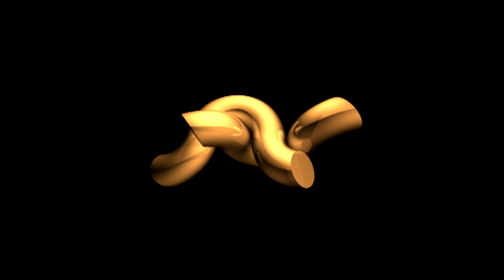Mincha Moment 32 - Georgette Bennett